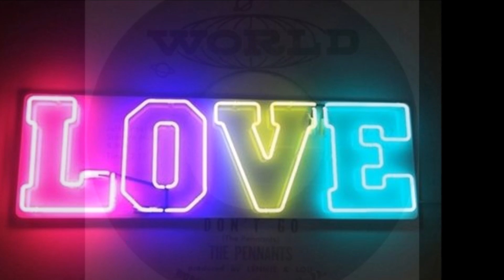The Pennants - Don't Go 1961